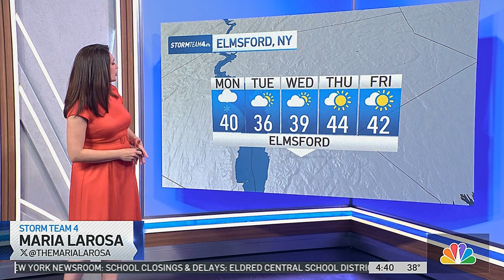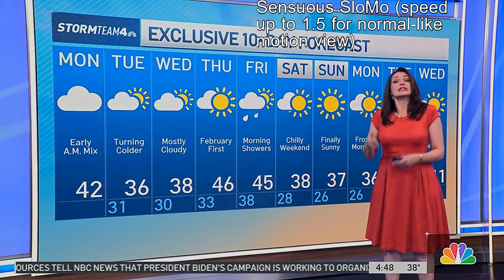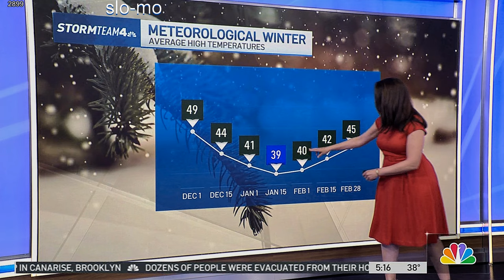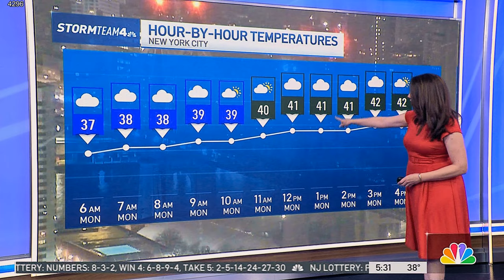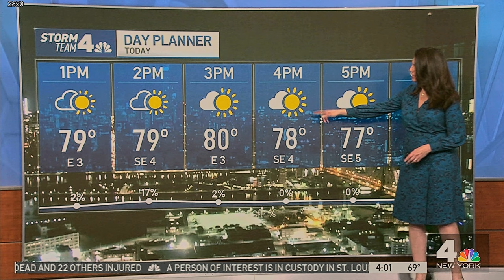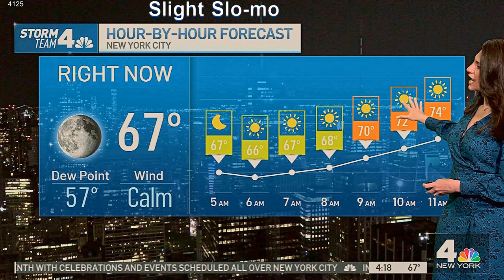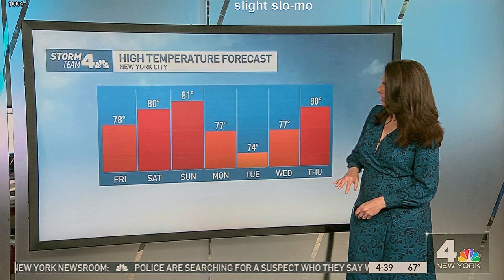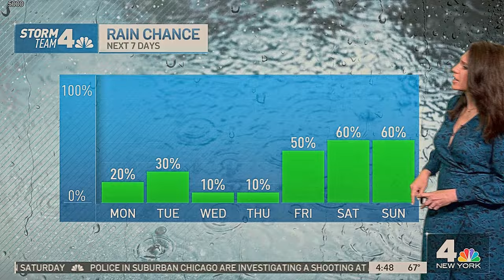Maria LaRosa red+blue=the color of eggplant (not placing that emoticon here)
Maria LaRosa is a top-notch Meteorologist at NBC-NY4.
The slo motions and weird voices can be tweaked to play as if normal speed and normal voices, just notice the percentage in the upper area of the VID screen and adjust accordingly. If you hate the chipmunkD voices (My longest/original supporters (all Four of them) wished for that feature so it's here to stay) just mute the left AUD channel. If you hate the slow motion just use youtube's speed control to speed-up the VID.  If you like the pickle on top of your burger instead of under it just flip your meat sandwich (burger).

◙ On-Air dates::
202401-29 (January 29th 2024) = Red dress.
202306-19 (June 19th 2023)